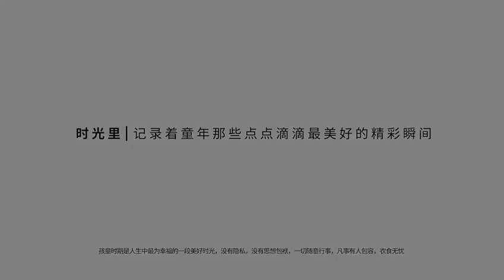20230716記憶童年美好時光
20230716「旺仔寶貝孫」